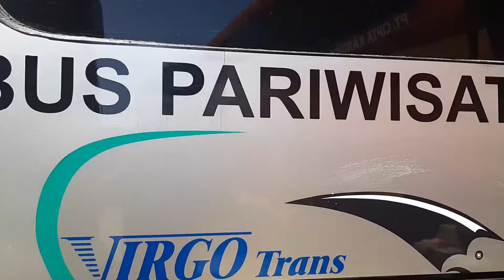KELUARGA CEKIDOT BELI BUS MEDIUM UNTUK DIJADIKAN RUMAH BERJALAN ⁉️ MOTORHOME | CAMPERVAN INDONESIA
Dalam video ini menceritakan tentang pembelian Bus Medium untuk dijadikan Motorhome / Campervan yang Kami sebut sebagai RUMAH KECE.

Selamat menonton..🙏🤗

Ikuti terus Video kita yaa Guys..😍🤞

untuk update yang terbaru tentang kegiatan dan apapun mengenai RUMAH KECE & KELUARGA CEKIDOT, yuk..follow 👇👇👇

Contact☝️☝️☝️for Endorsement..🙏😍❤
THANKYOU,,
salam KELUARGA CEKIDOT 😍🙏❤🤗